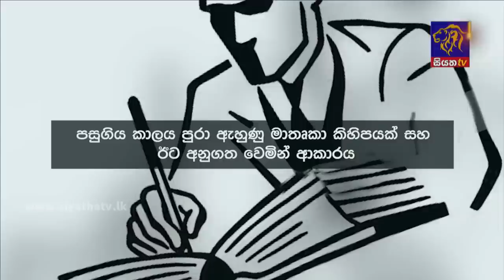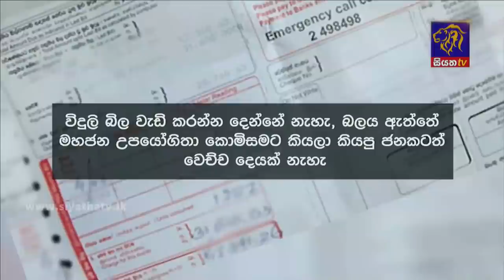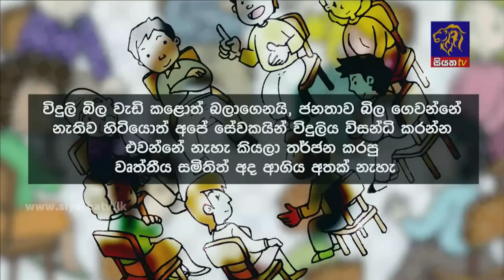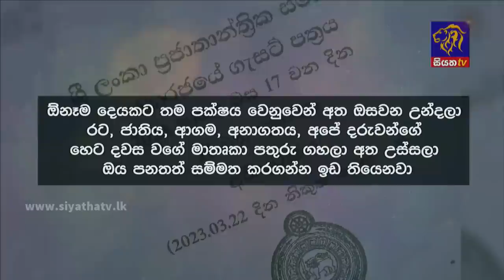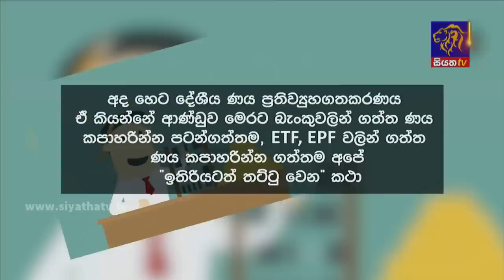Siyatha News | 06.00 AM | 25 - 04 - 2023